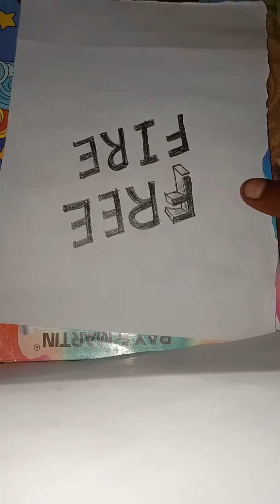Rana das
Rana das9475